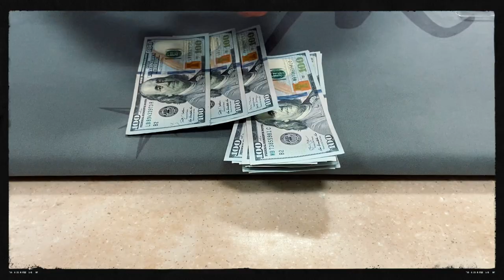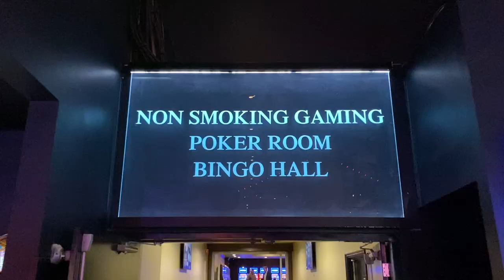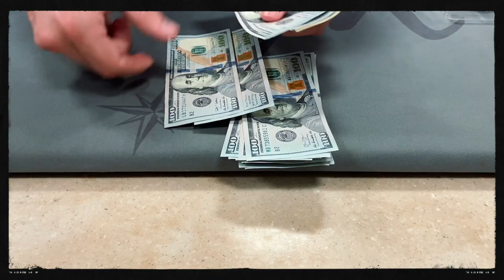ALL-IN W/ ROYAL FLUSH DRAW AT WINSTAR CASINO!?! | Poker Vlog #101